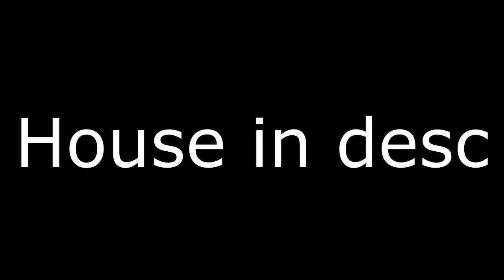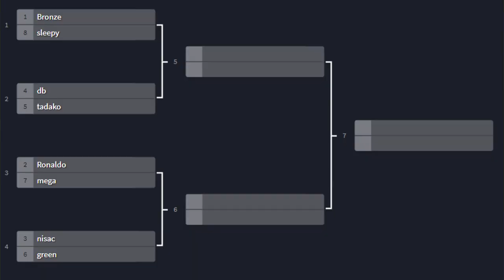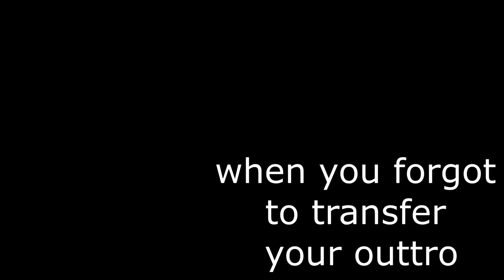House Dango Tournament! | The Vast Realm | ROBLOX